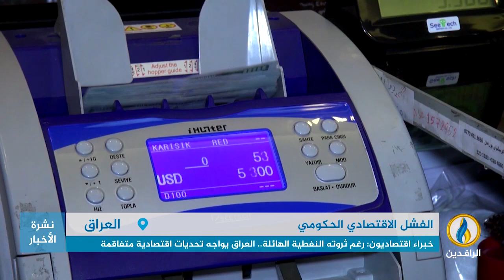تقرير إخباري.. خبراء اقتصاديون: رغم ثروته النفطية الهائلة.. العراق يواجه تحديات اقتصادية متفاقمة